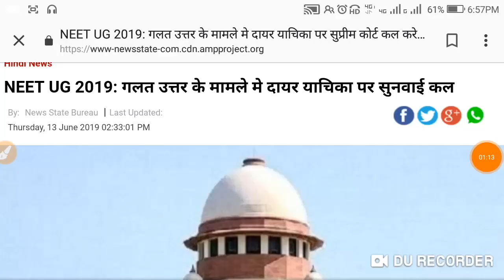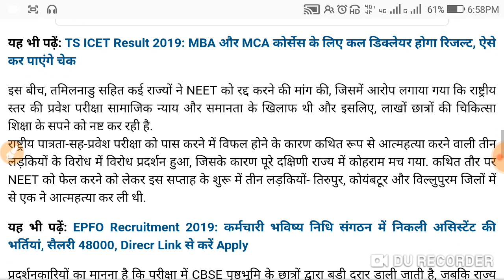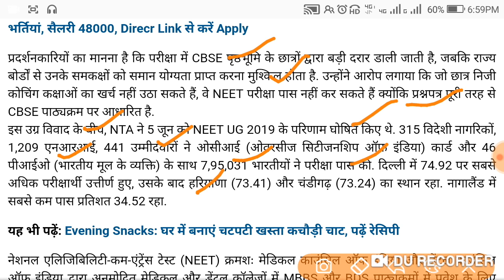NEET RESULT पर सुप्रीम कोर्ट में सुनवाई गलत